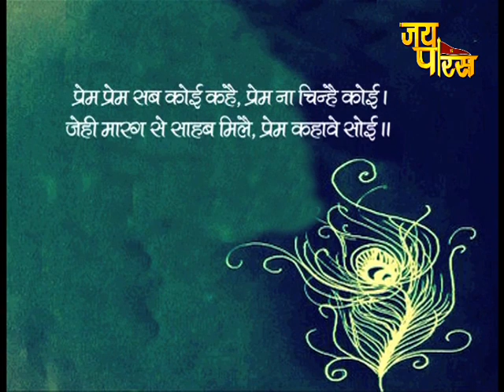भगवान श्रीराम - भरत मिलाप की अनुपम गाथा